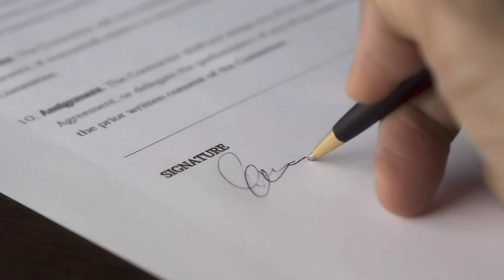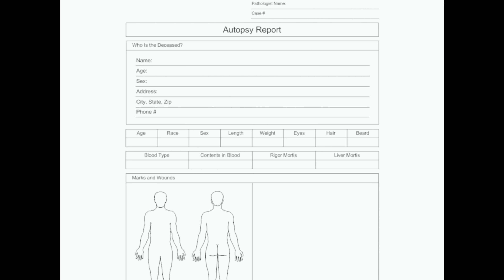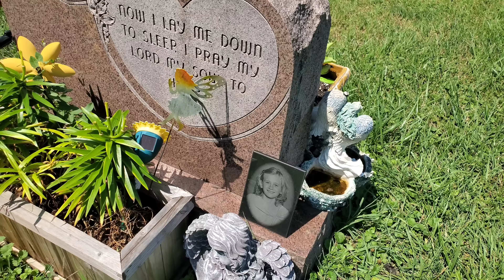The Unsolved Arson Murder of Mackenzie Branham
On April 27, 2006, 8-year-old Mackenzie Branham had only recently moved to her mother's house when it caught on fire overnight while she was asleep. She died in her second-floor bedroom. The fire was later determined to be an arson by the Ohio Fire Marshal’s Office.

I visit the murder location, and her final resting place.